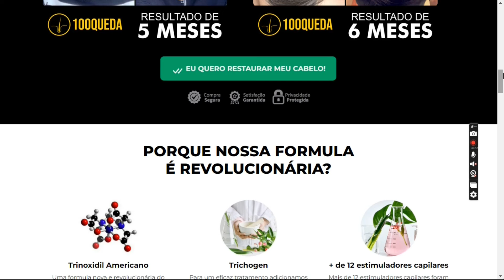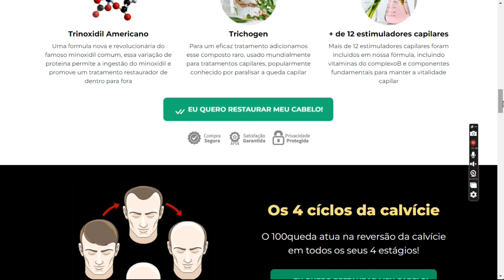100 Queda Onde Comprar? 100Queda Funciona Mesmo? 100Queda Resenha Atualizada!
100 Queda Onde Comprar? 100Queda Funciona Mesmo? 100Queda Resenha Atualizada!

Quer Vencer a Calvície Definitivamente com o 100 Queda Suplemento Natural?

100 Queda é Um suplemento com fórmula nova e revolucionária do Minoxidil comum.
Essa variação de proteína permite a ingestão do minoxidil e promove um tratamento regenerador de dentro para fora no couro cabeludo.

O suplemento 100% natural e saudável 100 Queda possui mais de 12 estimuladores capilares, para fortalecer e favorecer o crescimento dos fios de cabelo rapidamente.

100 Queda funciona memso para quem já tentou reverter a calvície de outras maneiras, mas não obteve resultados positivos.
Este é o único tratamento natural capaz de restaurar 2 mil fios de cabelos por semana.

100 Queda passou por exaustivos testes e foi aprovado pela ANVISA e hoje é considerado como um top produto para tratamento da calvície.

Benefícios do 100 Queda:

Acaba com a queda
Regenera os folículos mortos
Fortalece os fios já existentes
Possui Fórmula americana ultra avançada
São mais de 12 estimuladores capilares
Sem efeitos colaterais
Aprovado pela Anvisa
Comprovado Cientificamente
Resultados logo nas primeiras semanas
Trata todos os tipos de fios de cabelo
100 queda atende a homens e mulheres
Restaura sua autoestima
Como Comprar 100 Queda Original Sem Medo?

Para comprar 100 Queda Original, sem medo de cair em golpes, acesso o site oficial do  suplemento 100 Queda e fique longe dos falsificadores à solta.

Vou deixar um link com promoção especial logo abaixo do vídeo.

Lá você conseguirá adquirir o produto com desconto promocional e frete grátis hoje para todo Brasil!

Acesse Agora enquanto a promoção especial ainda está no ar...

Pesquisas Relacionadas

100 queda onde comprar
100 queda
100 queda comprar
100 queda funciona
100queda onde comprar
100 queda resultados